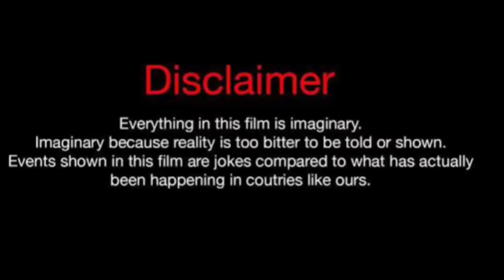Liana Loyal Vs Kimberly (Kountry Wayne Member) Lifestyle Comparison 2024